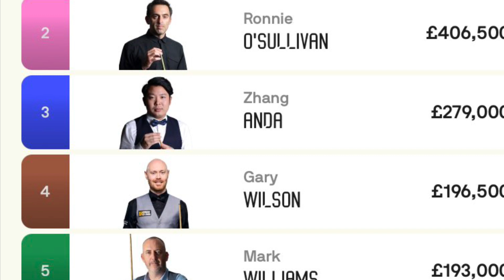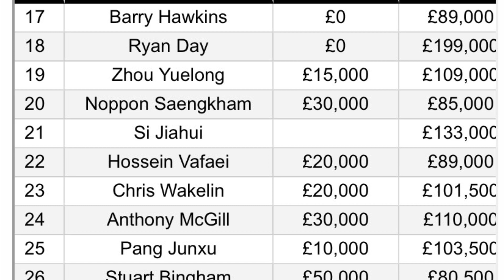Maximum Delight for Gary Wilson // Welsh Open Review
A look back at last weeks Welsh Open, where Gary Wilson picked up his third ranking title, making his fifth 147 on the way!